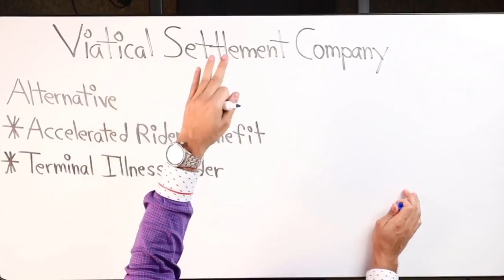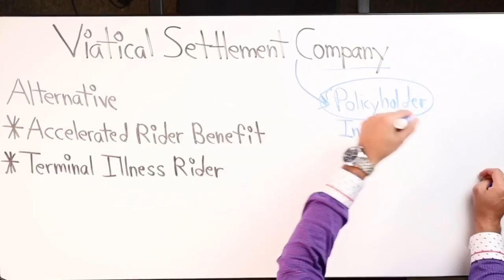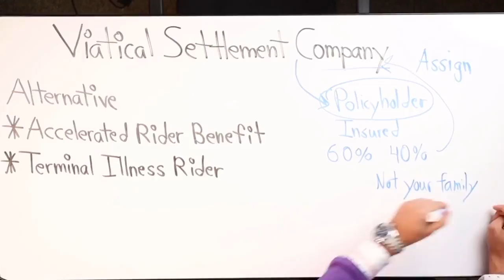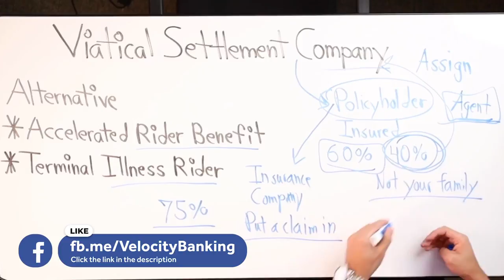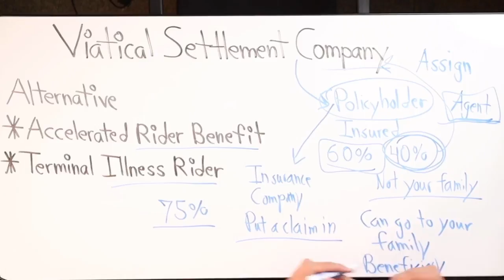Viatical Settlement Companies